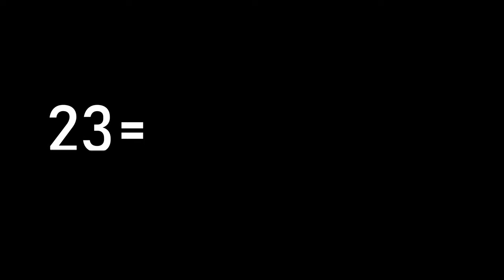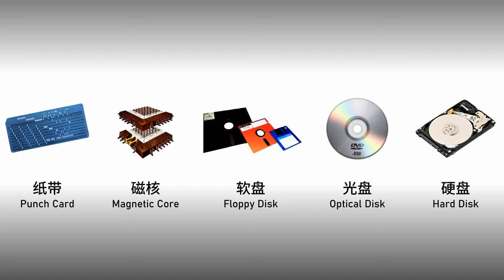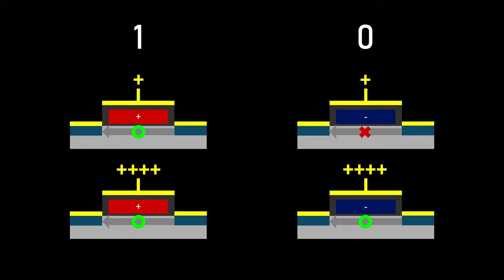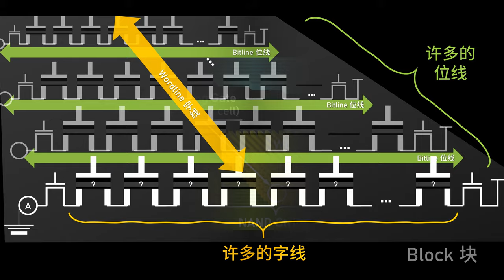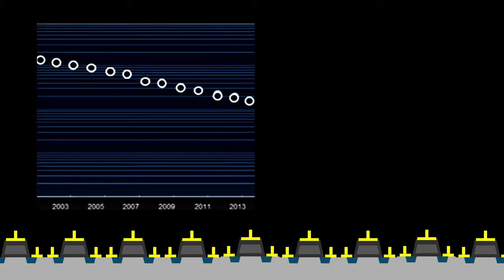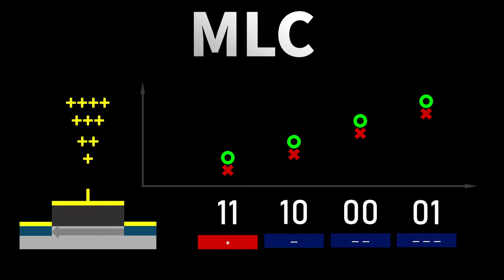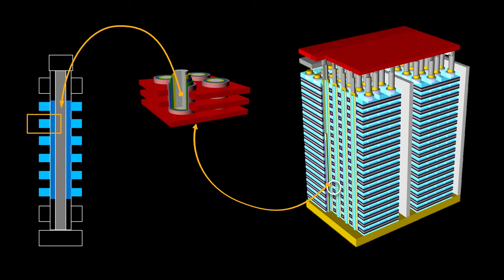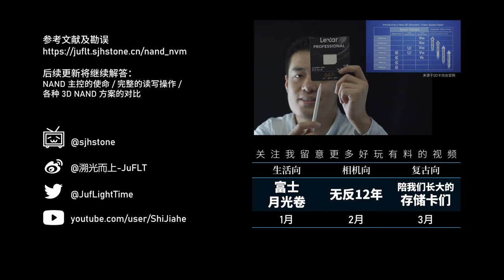MLC/TLC/3D NAND？十分钟深入SSD固态硬盘/SD存储卡/U盘的记忆核心——NAND闪存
00:00 各种信息的二进制表示
01:30 存储器的作用
01:47 浮栅MOSFET的发明
02:20 闪存的工作机制
03:00 NAND闪存得名原因
04:10 NAND闪存的物理结构
04:40 读取一个bit
05:20 瘦身增量之摩尔定律
06:06 瘦身增量之MLC
07:40 瘦身增量之3D NAND
09:18 收尾

一切的一切，都可以追溯到1967年姜大元和施敏在贝尔实验室里的发现——他们捣鼓出了一种新的结构，可以把电子牢牢关在基板 和金属浮栅极之间一片小小导体中。这种结构是NAND闪存的基础。在今天的电脑、手机、存储卡、洗衣机、微波炉，甚至门禁卡和交通卡中，NAND闪存几乎无处不在。
10年前购买2G存储卡的钱，在今天能买到16G的存储卡。在这背后，是半导体工业界不断努力的结果。用十分钟，我们来看看闪存是怎么一边瘦身，一边养出了越来越大的胃口。